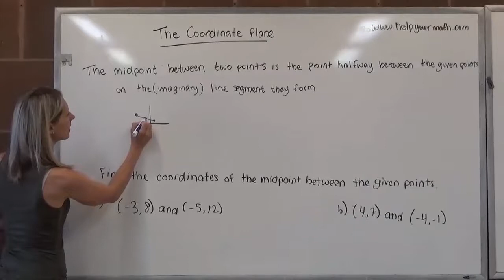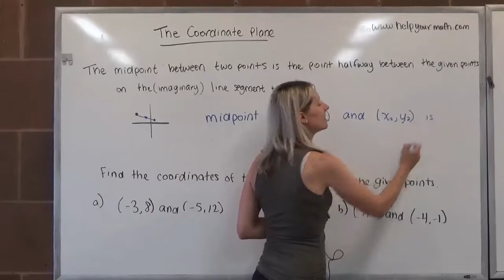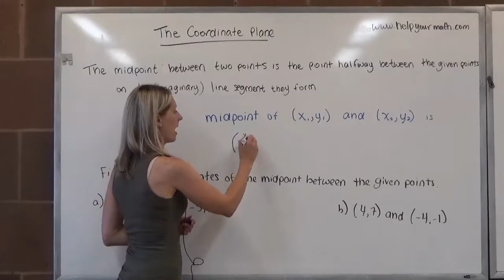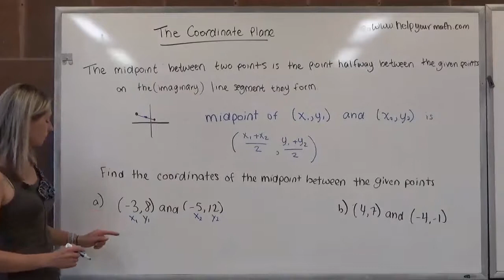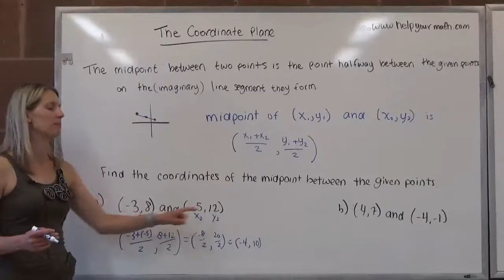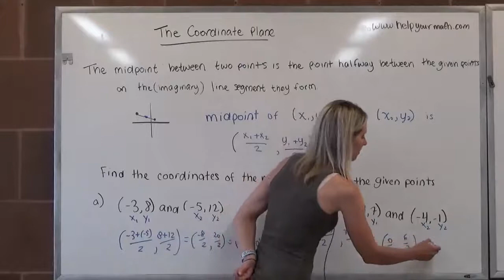[SL]Finding the Midpoint between Two Points